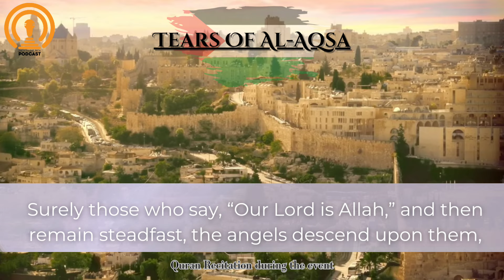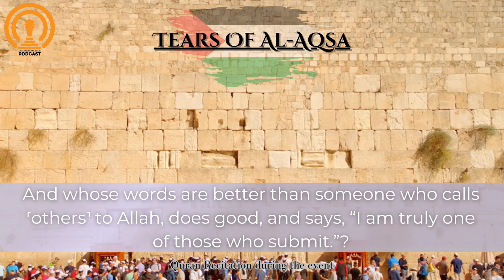Powerful Recitation | Tears of Al Aqsa | CLT Brother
A CLT based brother reciting at our program.